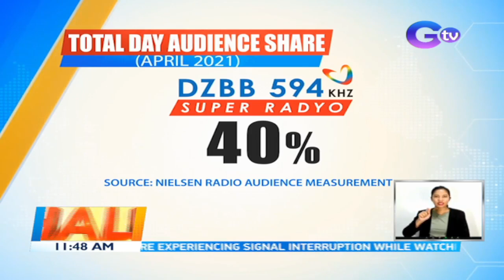AM at FM radio stations ng GMA Network, nangunguna sa Mega Manila | BT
Balitanghali is the daily noontime newscast of GTV anchored by Raffy Tima and Connie Sison. It airs Mondays to Fridays at 11:00 AM (PHL Time). News updates on COVID-19 (coronavirus disease 2019) and the COVID-19 vaccine